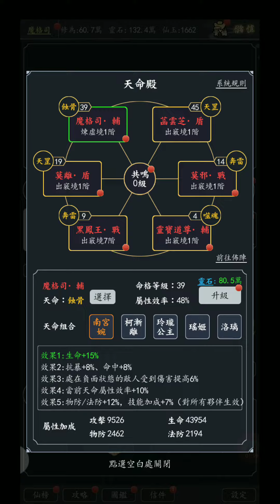《熬夜修仙》鑄魂!